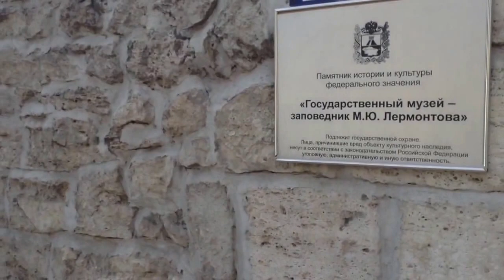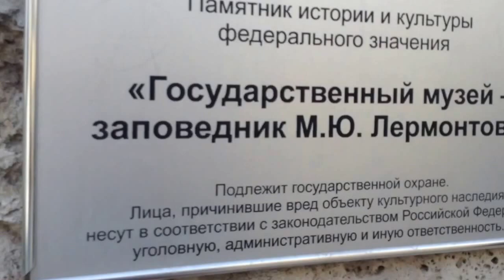Экскурсия в Пятигорск/ 6 апреля/день третий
Провал, Канатная дорога не работает в Пятигорске